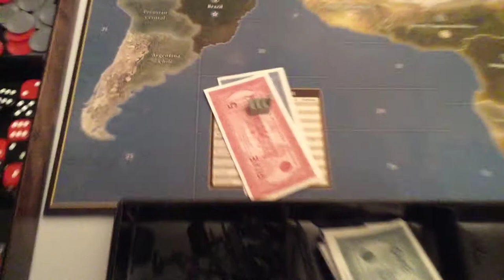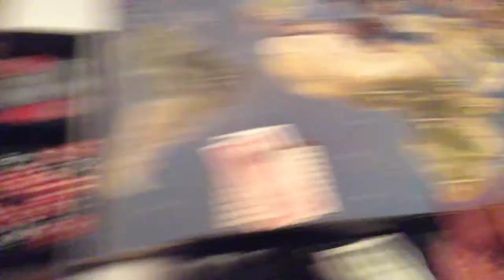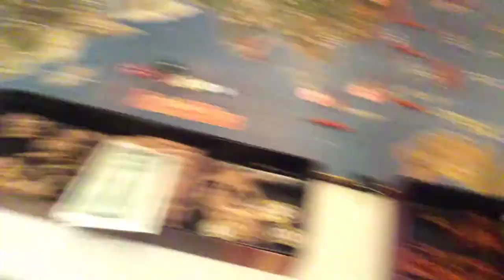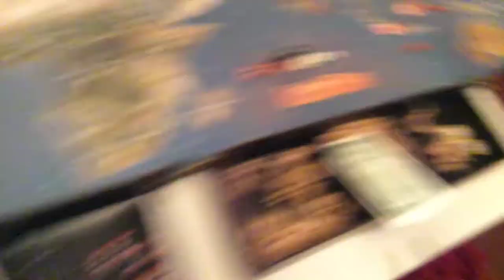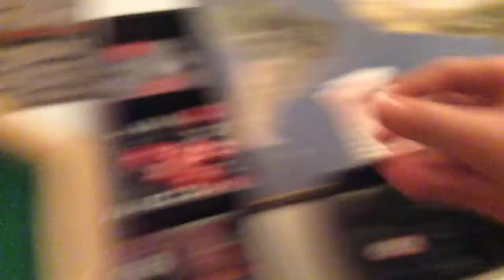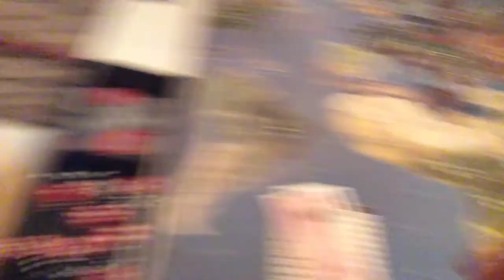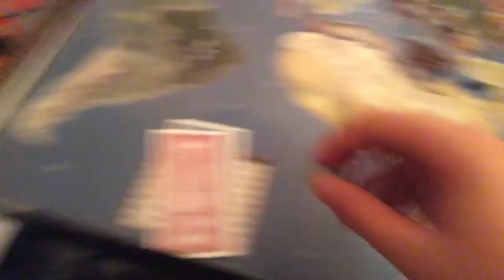Axis allies anniversary 2.0 with Corpo24,SK,HJ,John,NO LIMIT J1